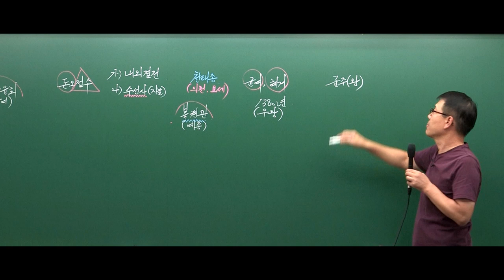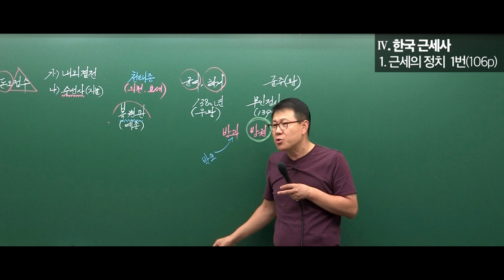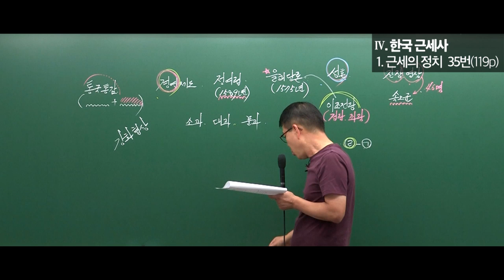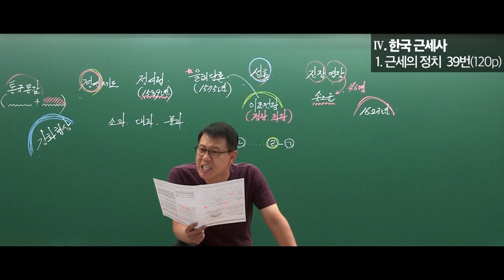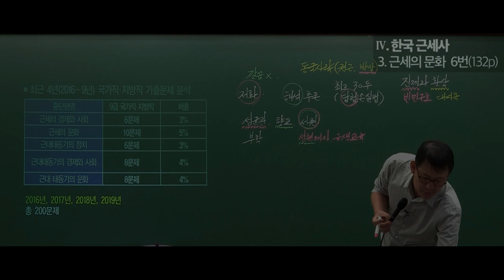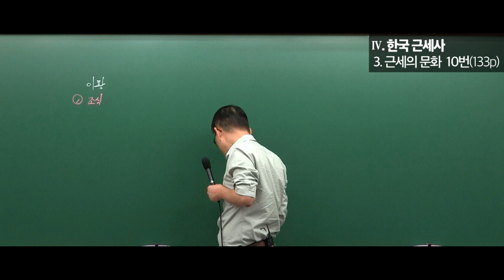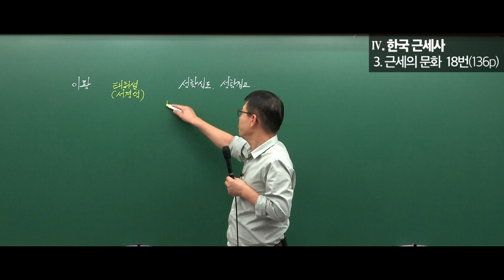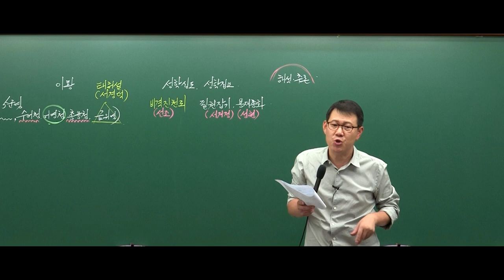[고종훈 한국사] 2020 9급 기출 엄선 600제 4단원(난이도 중 해설)